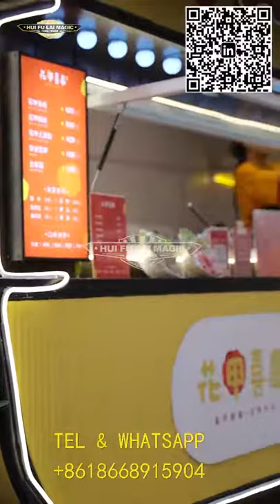HUI FU LAI MAGIC FOOD TRUCK, FOOD TRAILER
Mobile Food Truck Ice Cream coffee Cart Hot Dog Mobile Food Cart Food Trailers